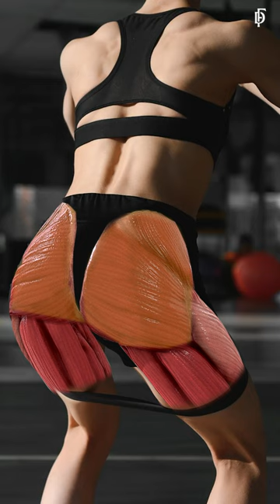3 ท่าปั้นก้นเด้งกลม กระชับ แบบสาวสายฝอ